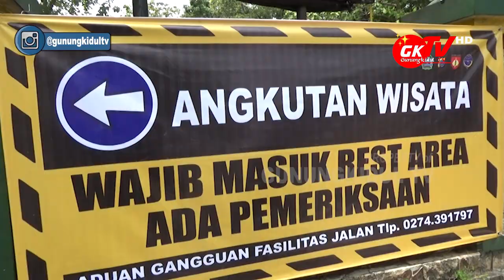MASUK WISATA GUNUNGKIDUL DIBERLAKUKAN GANJIL GENAP PULUHAN BUS DIPUTARBALIKAN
Gunungkidul TV - Pasca turunnya level PPKM ke level 2, Pemerintah kabupaten Gunungkidul segera melaksanakan instruksi menteri dalam negeri, intruksi gubernur dan instruksi Bupati untuk melakukan ujicoba pembukaan destinasi wisata di Kabupaten Gunungkidul.

Uji coba pembukaan destinasi wisata di Kabupaten Gunungkidul di setiap hari Sabtu dan Minggu diberlakukan sistem ganjil genap untuk nomer plat kendaraan bus, dan travel. Contohnya jikalau hari Sabtu adalah tanggal genap maka kendaraan bus dan travel bernomer polisi genap yang bisa masuk di Kabupaten Gunungkidul.

Pemberlakukan ganjil genap ini di lapangan dilaksanakan oleh tim gabungan yang terdiri dari satlantas Polres Gunungkidul, jajaran Kodim 0330 Gunungkidul, Dinas Perhubungan Gunungkidul, dan Satpol PP Gunungkidul. Untuk lokasinya yakni di 3 arah pintu masuk, yakni di Tleseh Bunder jalan utama Wonosari Joga, depan Terminal Kapanewon Semin, dan Terminal Utama Dhaksinarga Wonosari.

Saat di lapangan terpantau puluhan bus dan travel terpaksa diputarbalikkan dikarenakan tidak sesuai dengan plat nomer ganjil dan genap.